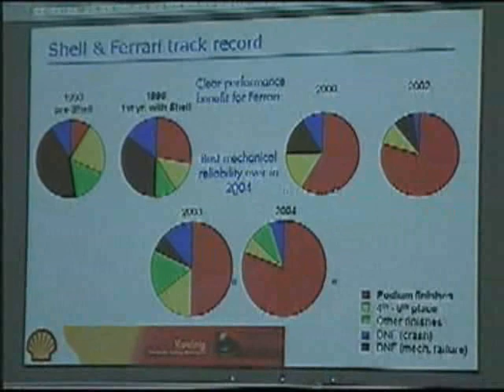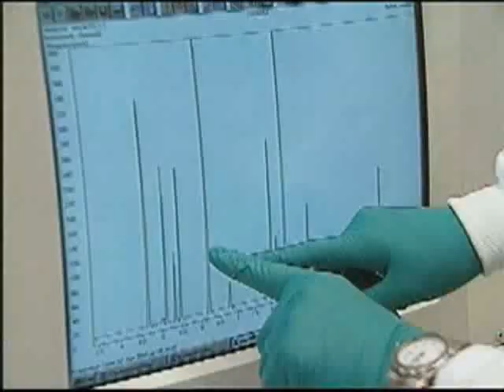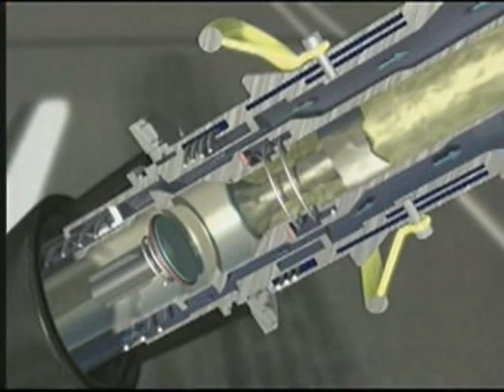Sao Paulo 2005 F1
Del Baúl de los recuerdos, la F-1 de 2005, en el circuito de Interlagos en Sao Paulo...